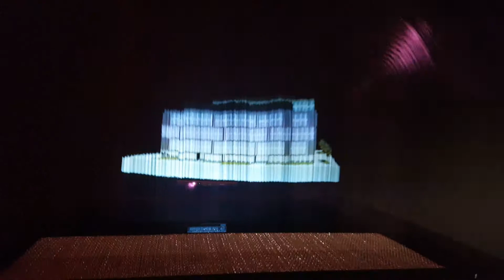Fog Screen - Leia S-95: Building 360